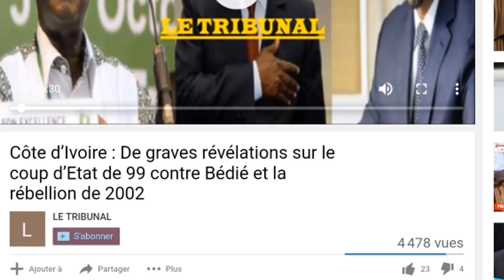Pour avoir défendu Soro, Adjoumani tire sur Amnesty International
Le ministre Kobenan Adjoumani a fustigé la sortie d’Amnesty International, relative aux procédures judiciaires engagées contre Guillaume Soro, candidat déclaré au prochain scrutin présidentiel en Côte d'Ivoire, ainsi que certains de ses proches.